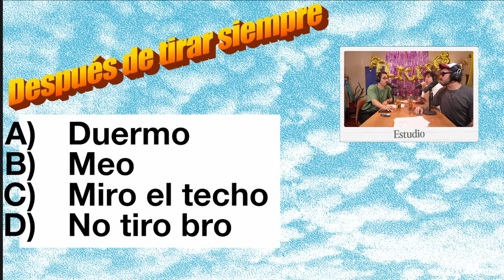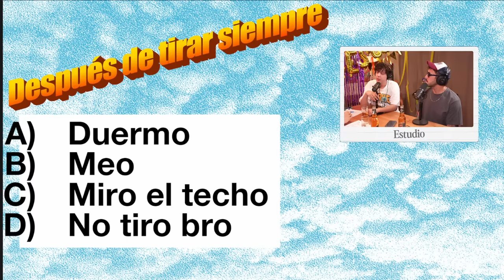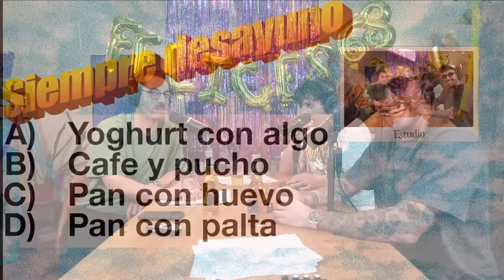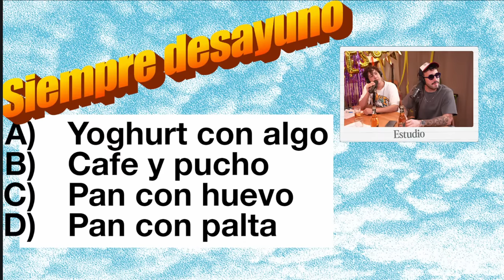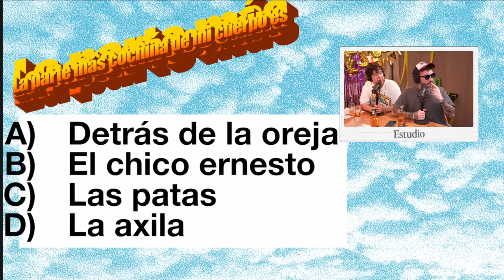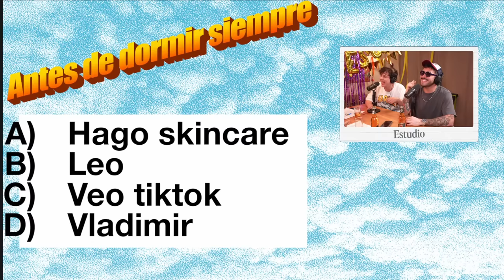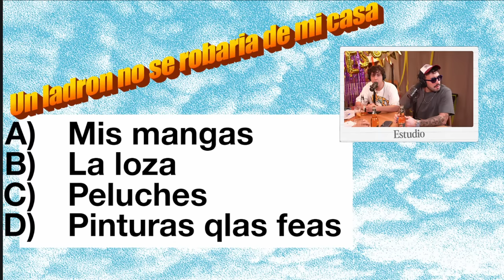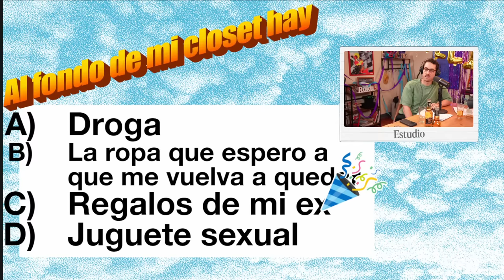FINAL DE TEMPORADA Feat. Edo Caroe I Lucas y Socias, Una Vez Más